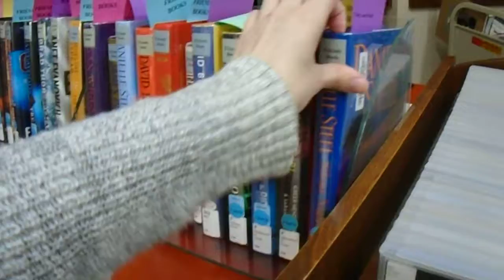Shelf Tour: Friends' Books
Brown Deer Public LIbrary begins Curbside Pickup 4/24/20.
Here's a virtual tour of the adult fiction books donated by the Friends of the Library.